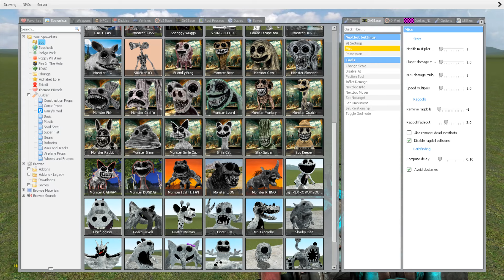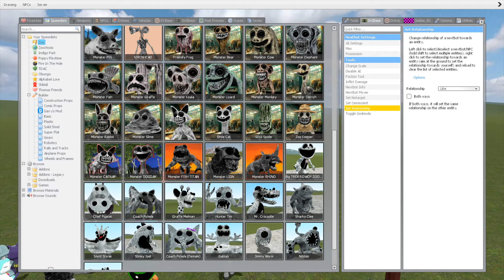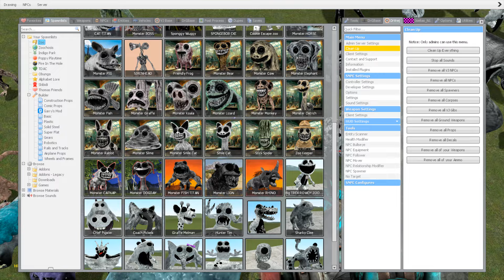ALL Zoonomaly V.S Smiling Critters Monsters Family In Garry's Mod (Poppy Playtime Chapter 3)